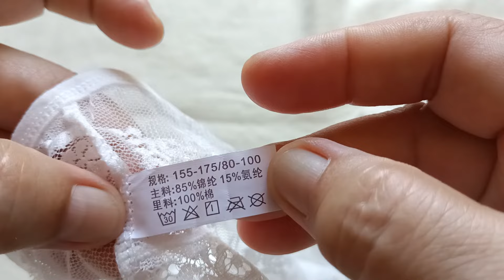Sexy See Through White Elegant Bikini Panty Haul and Review from Lazada #102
This video is not a paid sponsor, this is haul and Review about the products style, quality and a good material, very affordable lingerie fit to your budget.